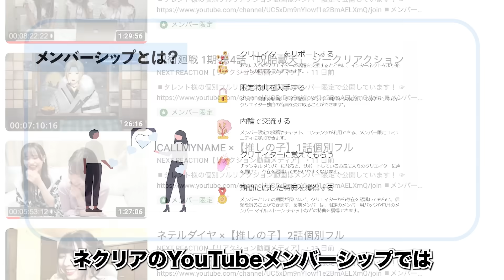【葬送のフリーレン 13話】フリーレンの可愛すぎる投げキッスに苦笑する海外ネキたち【海外の反応】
■出演リアクター（五十音順）
Enid

当チャンネルでは、著作権法第32条第1項「引用」に当たるものとして、映像・音楽を使用しております。

引用にあたっては、以下の3点を常に心に留めて、チャンネルを運営しております。
・コンテンツに対するリスペクトと誠意を持って、引用を行う
・権利所有者様に経済的な不利益を絶対に与えない
・むしろリアクション動画によってコンテンツの盛り上げ・宣伝を行い、引用元コンテンツにプラスの影響を与える

もし、引用の方法や内容に不備があった際は、 概要ページのメールアドレスまでご連絡いただけますと幸いです。